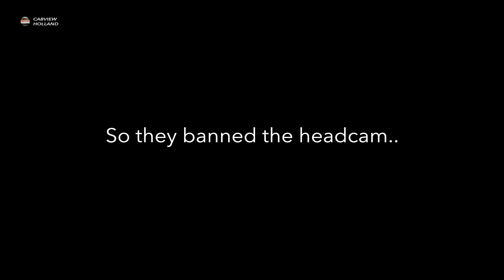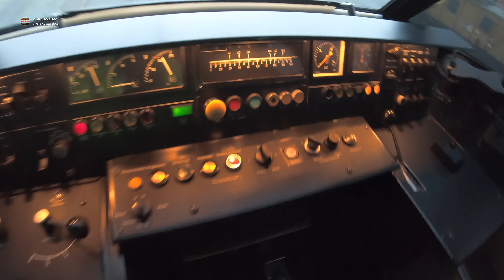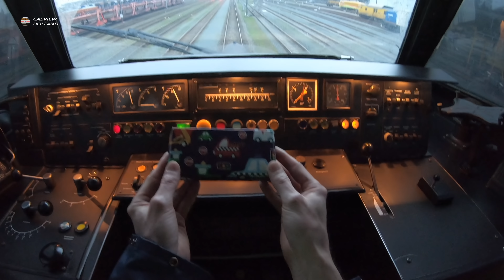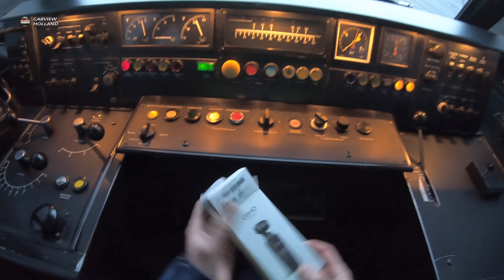Cabview Holland says THANK YOU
▼Read about supporting CABVIEW HOLLAND below▼

If I talk too much you should also mention that ;-) And I notice that I am not yet gender neutral, I always say "guys". I'm going to work on that, of course I mean the girls too. The link to the video I refer Enjoy!

Als ik teveel praat moet je het ook zeggen ;-) En ik merk dat ik nog niet genderneutraal ben, ik zeg altijd "jongens". Ik ga daar aan werken, weet dat ik ook de meisjes bedoel. De link naar de genoemde film Veel kijkplezier!

- Dear followers! It is great fun having a successful channel, thanks! But it also costs a lot of time and money. I do not get any compensation from the Dutch Railways. While Youtube spams my videos with commercials, they get rich while I am doing all the work. Did you know that, according to this channel’s statistics, a single viewer has to watch 75 minutes to generate only 0,01 USD?